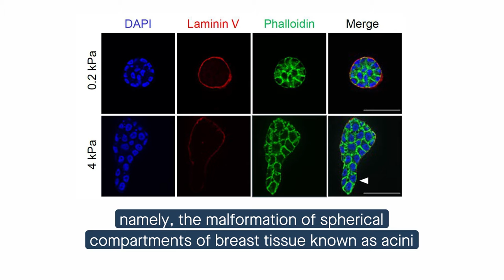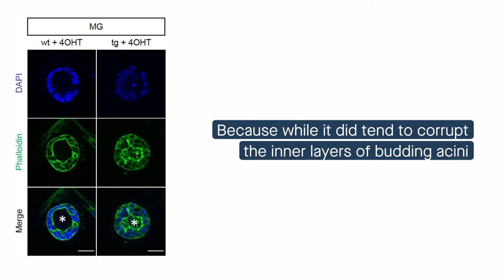How stiffness translates to abnormal growth of breast tissue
Melcher et al. “Interplay of the transcription factor MRTF-A and matrix stiffness controls mammary acinar structure and protrusion formation.” Cell Communication and Signaling (2022)